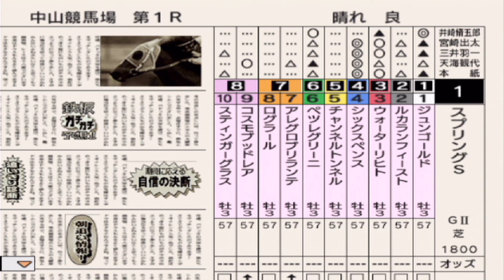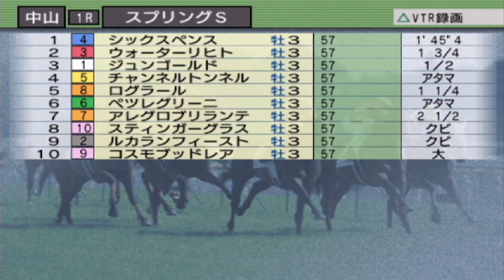スプリングステークス 2024 枠順確定後シミュレーション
2024年3月17日（日）

0:00 良馬場①
2:34 良馬場②
4:40 良馬場③
6:45 良馬場④

ファンファーレはダービースタリオンの音源を使用しております。

出走馬
1-1 ジュンゴールド(牡3、坂井瑠星・友道康夫)
2-2 ルカランフィースト(牡3、横山武史・鹿戸雄一)
3-3 ウォーターリヒト(牡3、幸英明・河内洋)
4-4 シックスペンス(牡3、C.ルメール・国枝栄)
5-5 チャンネルトンネル(牡3、松岡正海・堀内岳志)
6-6 ペッレグリーニ(牡3、岩田康誠・手塚貴久)
7-7 アレグロブリランテ(牡3、横山和生・上原佑紀)
7-8 ログラール(牡3、北村友一・松永幹夫)
8-9 コスモブッドレア(牡3、石川裕紀人・小野次郎)
8-10 スティンガーグラス(牡3、戸崎圭太・木村哲也)